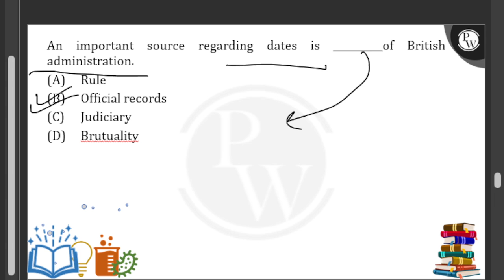An important source regarding dates is of British administration.....